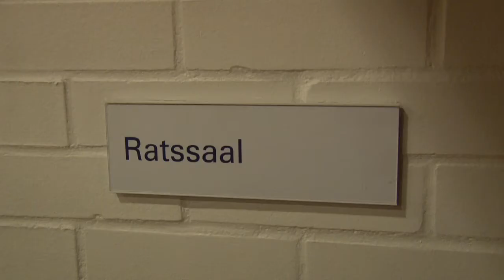Horst Naumann wird 85 Jahre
Zum 85. Geburtstag und zur Hochzeitsfeier luden Horst Naumann und Martina Linn-Naumann am 17. November 2010 in den Ratssaal im Wolf-Ferrari-Haus nach Ottobrunn ein. Der städtische Kollege aus Duisburg, Bernd Uhlen, war mit seiner Kamera dabei und hielt ein paar Eindrücke fest.